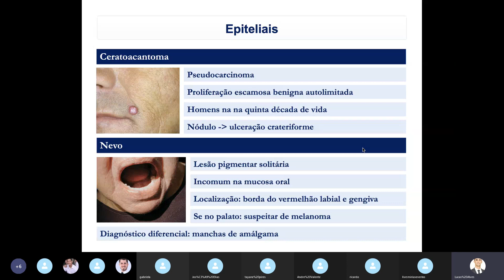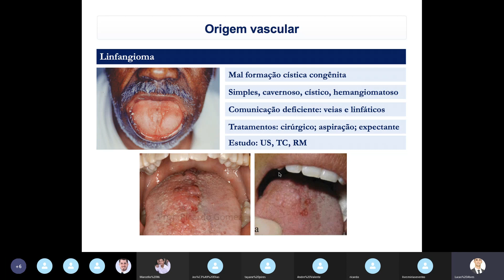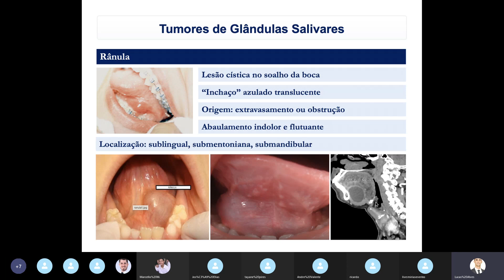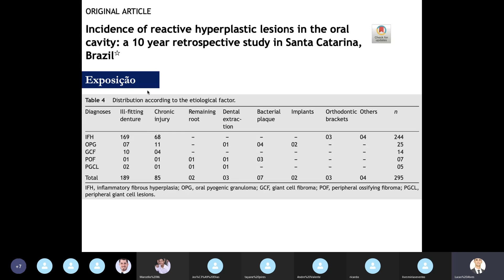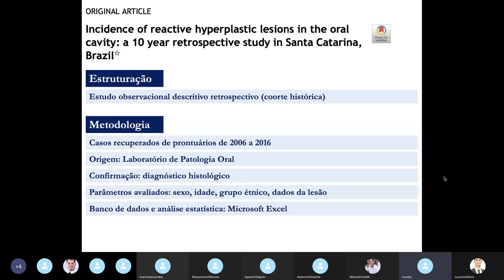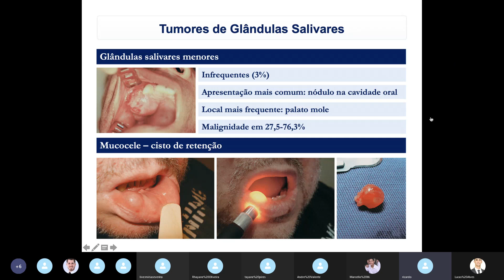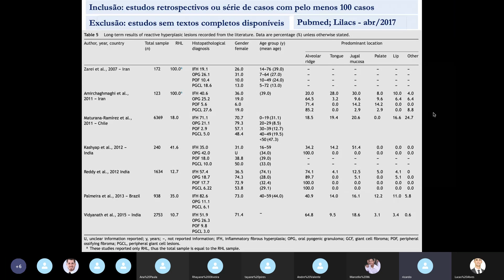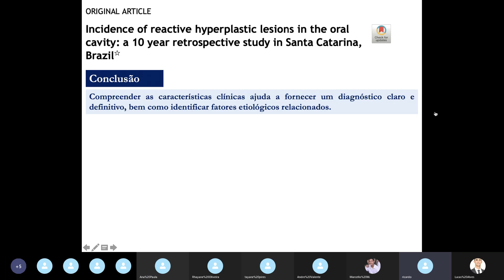Tumores benignos cervicais e da cavidade oral - Dr Lucas